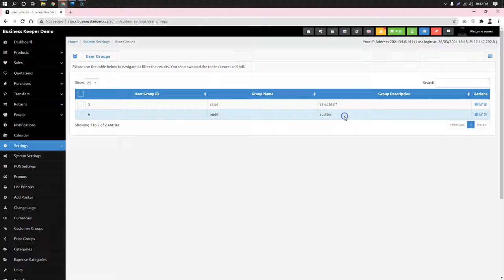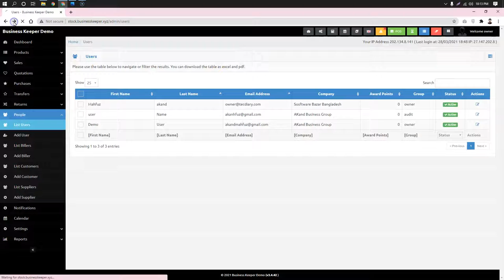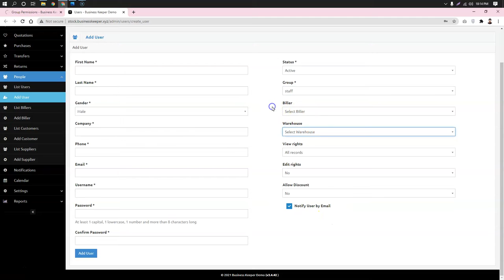Group Permission | গ্রুপ পারমিশন | বিজনেস কিপার । 01689655055